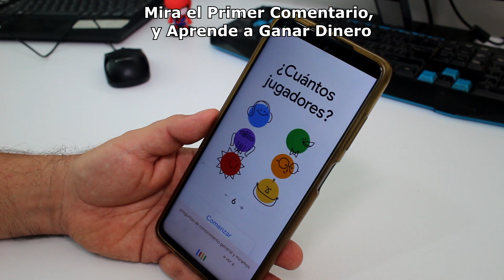Cómo desbloquear el juego secreto del asistente de google - comoconfigurar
Hey Google, yo me la sé: juego oculto del asistente de google ¿Cómo se llama el juego del asistente de Google? El truco para desbloquear el juego que oculta el Asistente de google ¿Cómo jugar a yo me la sé?

Negocios Business